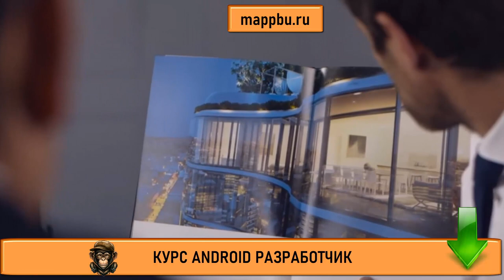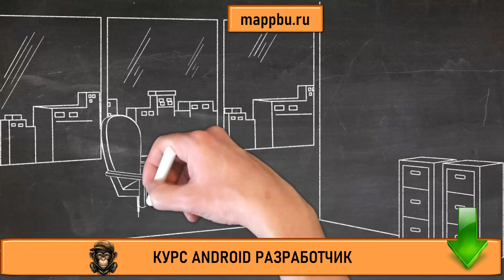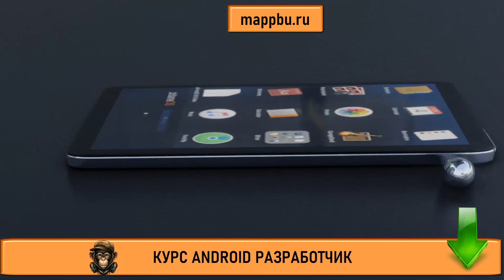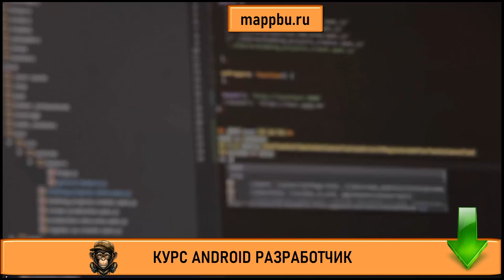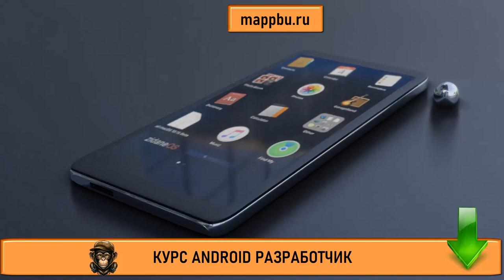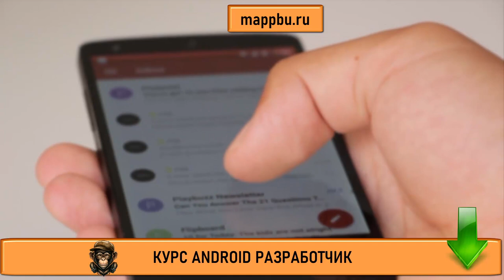Какому бизнесу нужны мобильные приложения ? Андроид Разработчик Что должен знать android разработчик